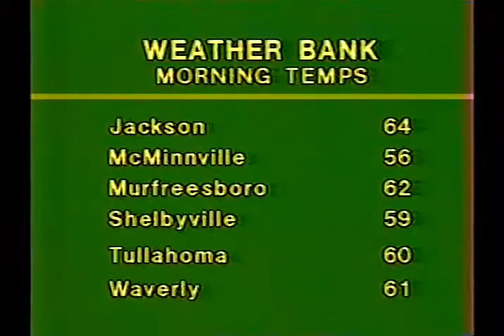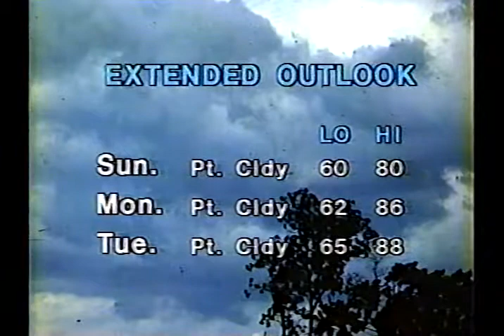Ralph Emery Weather Report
Weather report from the Ralph Emery Show. Remember when weather forecasters wrote on maps with magic markers?